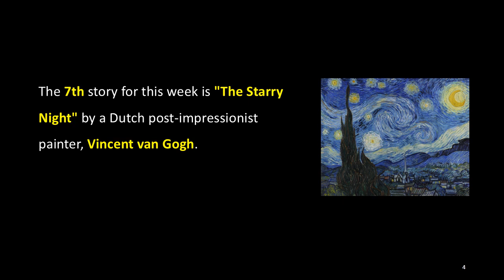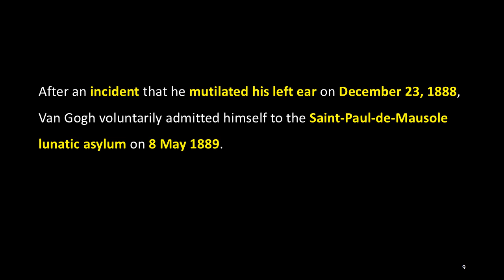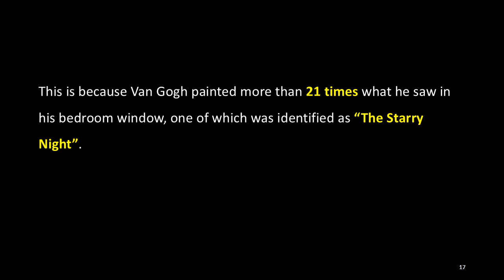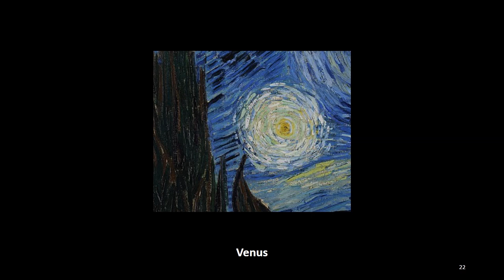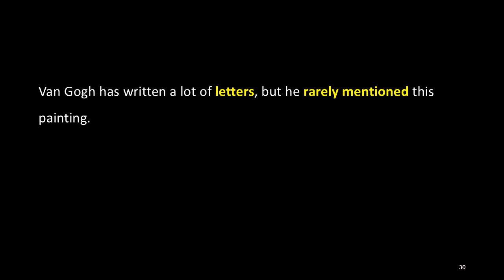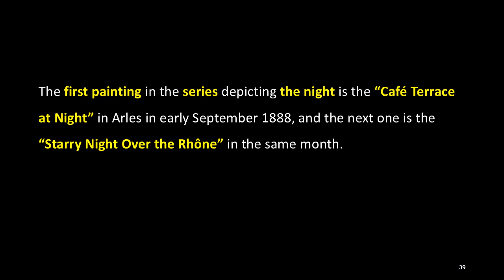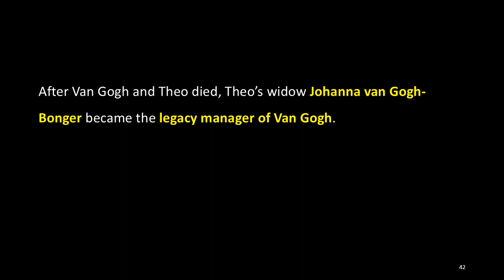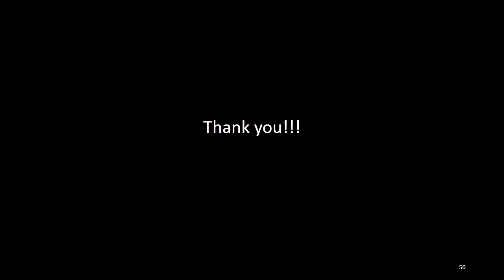Interesting Art Stories: 7. The Starry Night, Vincent van Gogh, ACJ Art Academy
The 7th story for this week is "The Starry Night" by a Dutch post-impressionist painter, Vincent van Gogh.

“The Starry Night” is an oil painting on canvas by Vincent van Gogh. Painted in June 1889, it describes the real view through the east-facing window of his asylum room at Saint-Rémy-de-Provence, just before sunrise, with the addition of an ideal village. It is now owned by the Museum of Modern Art in New York City.

After an incident that he mutilated his left ear on December 23, 1888, Van Gogh voluntarily admitted himself to the Saint-Paul-de-Mausole lunatic asylum on 8 May 1889. The asylum, a former monastery, was accommodating the wealthy, and when Van Gogh was hospitalized, it was less than half full, so he could use not only a second-floor bedroom but also a ground-floor room for use as his painting studio.

During his stay at the asylum, Van Gogh painted some of his most famous works, including the “Irises” now in the J. Paul Getty Museum and the “self-portrait” in the Musée d'Orsay. The Starry Night was painted around June 18, the date he wrote to his brother Theo that he had a new painting of a starry sky.

(more)